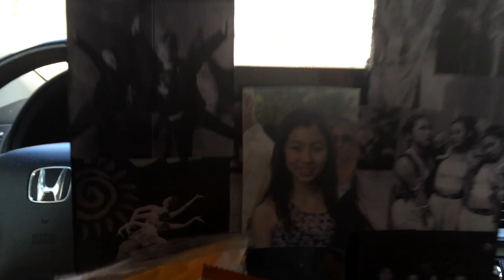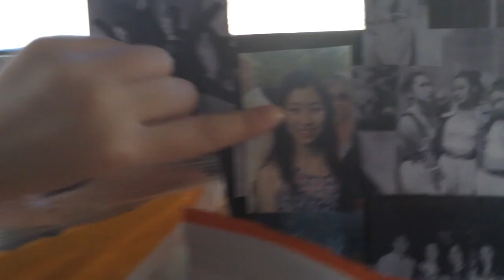VLOG | Ikea, Brunch, Jandals, etc.